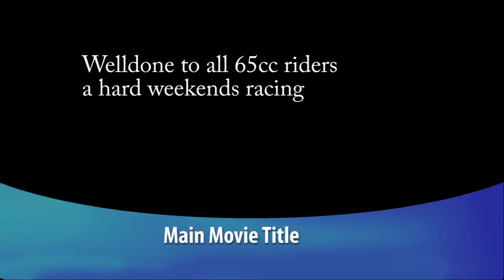Keenan Hird Mepal 2010 BYMX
BYMX Rd3 Mepal 2010